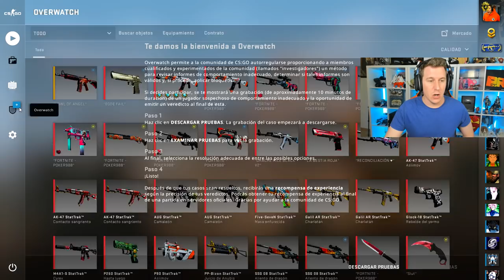QUE FÁCIL ES CON HACKS... BUGS EN CS:GO